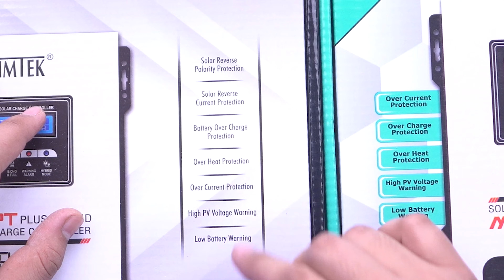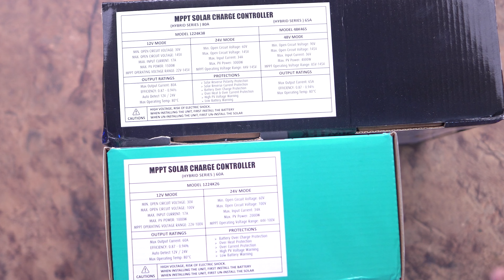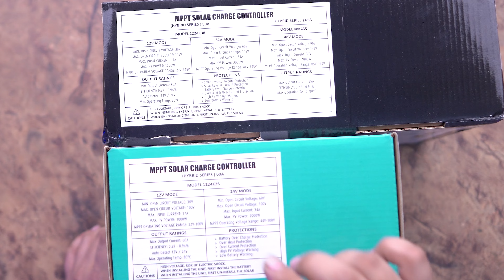SimTek MPPT Hybrid Solar Charge Controller Unboxing review and testing | 60A & 80A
Daraz Store For E Bikes Parts

📱 Install our Android App (Maaz Electronics)